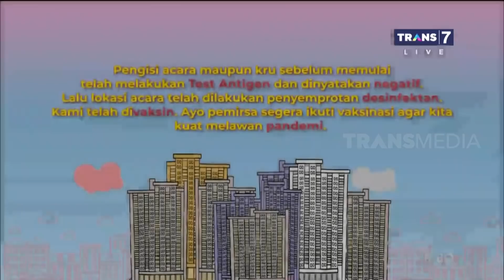Nungki Sang Preman Ketemu Wendi Sang Mantan | SAHUR LEBIH SEGERR (17/04/22) Part 1